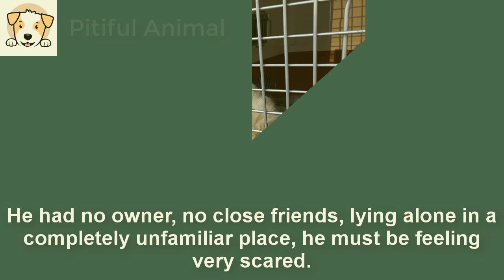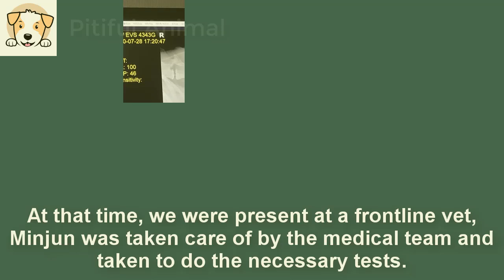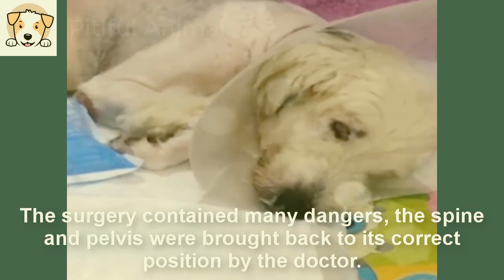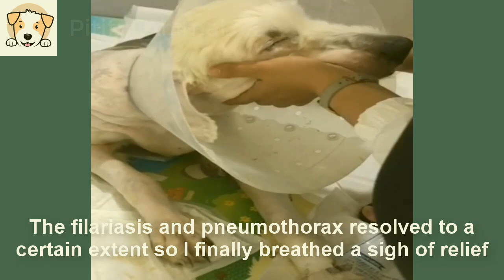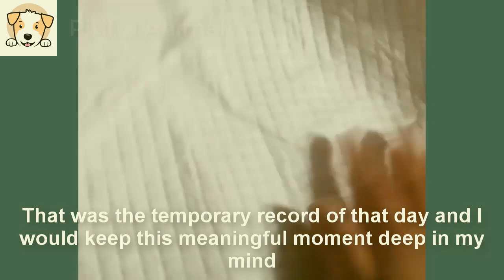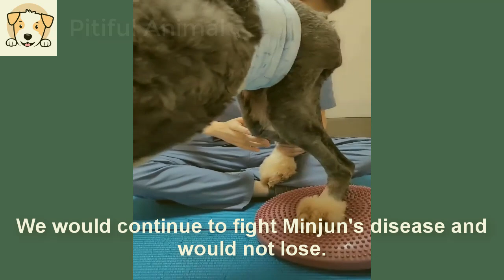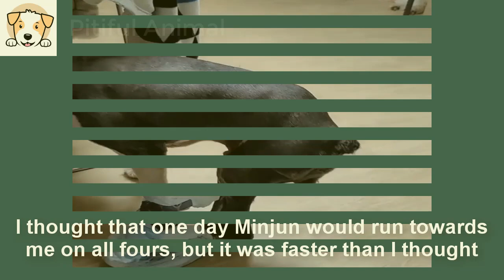Lying in the middle of the highway with a grimace on his face, when I called him he trembled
I found Minjun lying in the middle of the highway with a frown on his face
He had no owner, no close friends, lying alone in a completely unfamiliar place, he must be feeling very scared.
His health condition was not good, had a high fever, couldn’t move his hind legs, coughs a lot and had shortness of breath.
Knowing we couldn't delay any longer, Minjun and I went straight to the hospital in the hope that bad things wouldn't happen
at that time, we were present at a frontline vet, Minjun was taken care of by the medical team and taken to do the necessary tests.
The results showed that he was positive for corona, spinal cord injury due to traffic accident, broken pelvis, anemia, pancreatitis, pneumothorax.
Oh my gosh things like this made me ache deep down in my soul and in my heart. How much pain could Minjun withstand
From that moment there will be an extremely difficult battle waiting for us ahead
Stay calm and try to fight to the end!
the surgery contained many dangers, the spine and pelvis were brought back to its correct position by the doctor.
Although Minjun had safely left the operating room, we had successfully grasped the 20 percent chance of survival, but I was still very worried.
The corona disease was the most dangerous thing.
Due to his lungs being damaged, eating with him at that time became more difficult than ever.
Minjun was gentle and handsome but what he was going through was making people want to cry
He always tried to prove to everyone that he was not weak and did not give up in the face of life events.
The filariasis and pneumothorax resolved to a certain extent so I finally breathed a sigh of relief
As long as we defeat the corona virus, Minjun's life would be absolutely preserved
after long days of being isolated in the hospital by the virus, Minjun finally defeated it and won on his own.
That day the boy was discharged home and entered the rehabilitation phase
He brought a little joy into the house, it was the best medicine for difficult times
I was amazed to see Minjun move his legs, my tears of happiness fell
That was the temporary record of that day and I would keep this meaningful moment deep in my mind
I could not hold back my tears, my soul was happy. Our Minjun started to walk a little bit but still not really confident.
He ate better, started to learn how to drink water and go to the toilet in the right place
Minjun had his first acupuncture session that day and at least he'll have to go through 3 or 4 sessions
In addition to needles, he was also prescribed a homeopathic, infrared therapy
Unbelievable, after only the first session I was able to put him on all 4 legs in half a minute
At that time, I believed more than ever that Minjun would be able to run again one day soon.
We would continue to fight Minjun's disease and would not lose.
I thought that one day Minjun would run towards me on all fours, but it was faster than I thought
Minjun had proven to everyone that he was a true fighter and would do whatever it took to become better.
For Minjun, there were no limits to each passing day, there was only joy in life.
Two months since Minjun and I met, there were times when I cried from despair, with fear that we couldn't save him but that didn't happen.
“Fortitude and perseverance beat everything”, Minjun and I succeeded.
Minjun was gaining weight every day, healthy, toned, confidently running with his own legs
I could not be happier than watching my little brother grow up in love and care.
Now Minjun is officially no longer a street dog, he has a home, family and relatives.
He can sleep in bed, eat well, cuddle and not have to worry about anything anymore